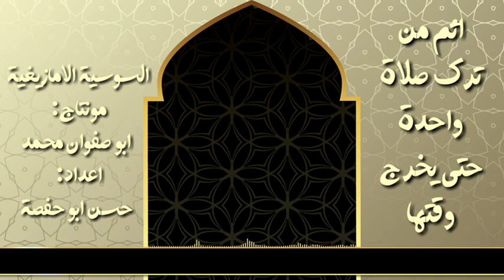اثم من ترك صلاة واحدة حتى يخرج وقتها- السوسية الامازيغية - الاستاذ حسن ابو حفصة